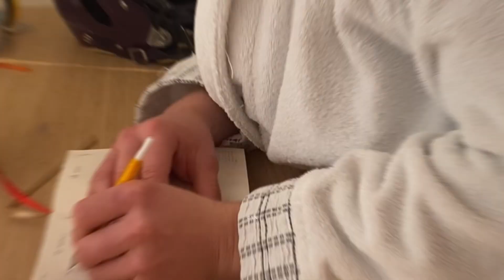THE ONLY 3 WAYS TO MAKE YOUR MIND STRONGER THAN YOUR BODY